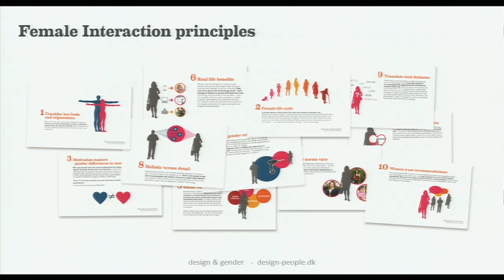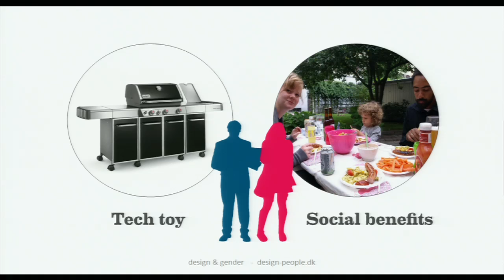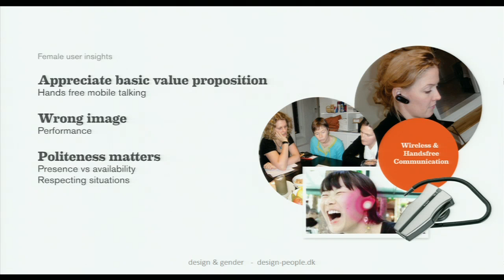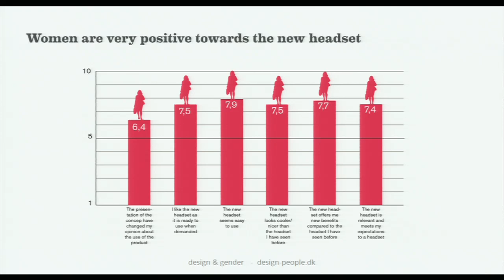Klaus Schroeder: Designing technology for women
Klaus Schroeder is a Strategy Director and Partner at Design-People, a Danish design company, where he is the head of the Female Interaction research program. He has advised the UN on gender and technology.